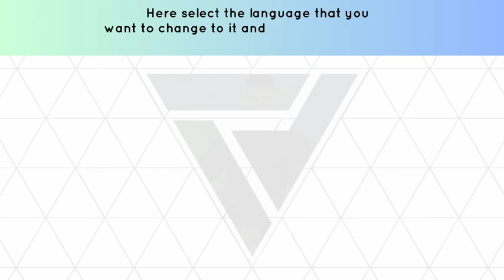How to Change Language in Cyber Hunter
In this video, you will learn how to Change Language in Cyber Hunter.

original article: